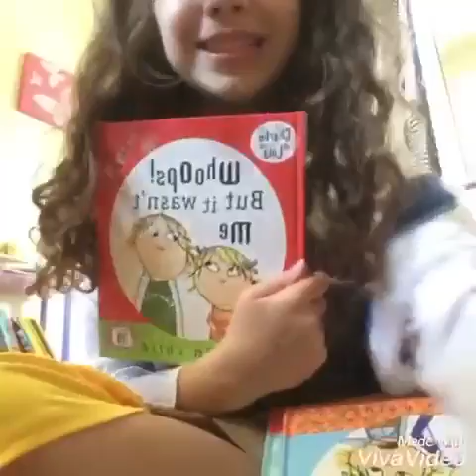It's princess rockzies birthday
That's how I spell dude